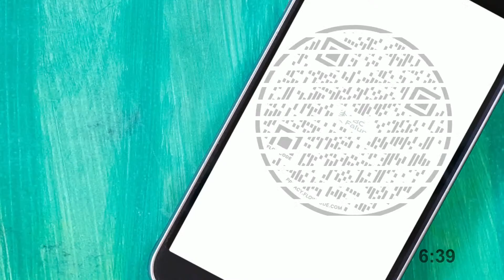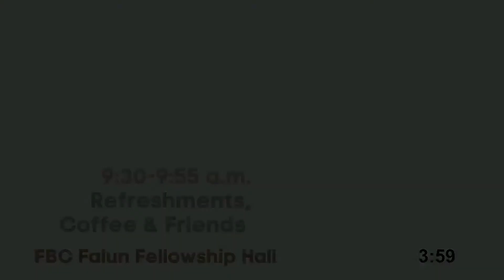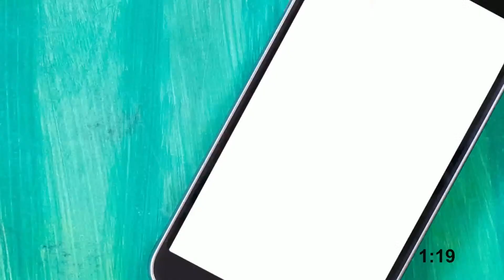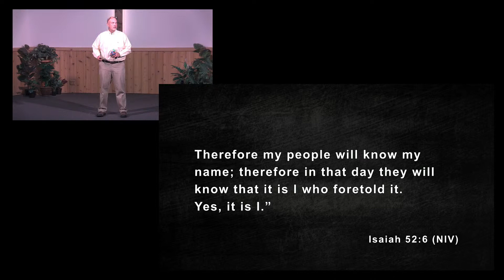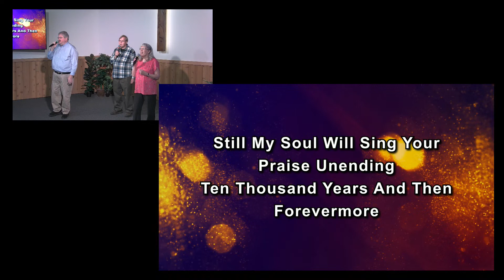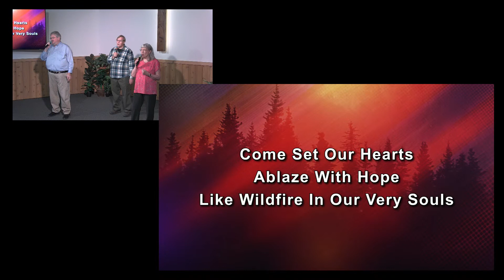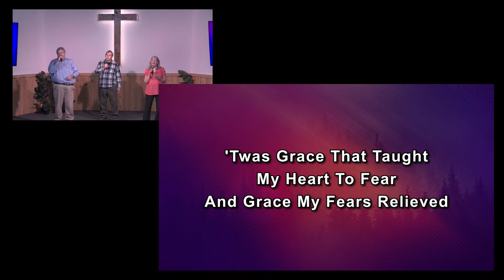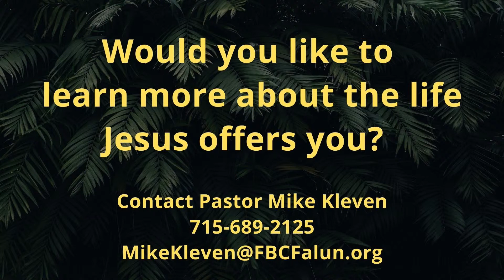Shine Your Natural Light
May 8, 2022, 10 am

Message: Shine Your Natural Light
Series: Light It Up! #3
Speaker: Mike Kleven
Bible Text: 1 Corinthians 9:19-23